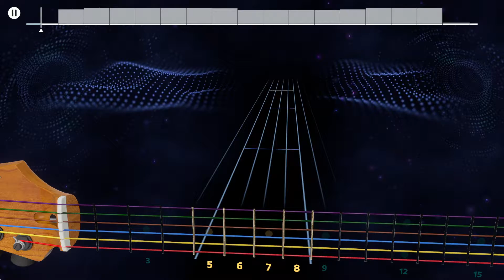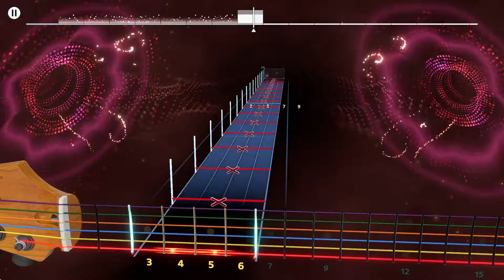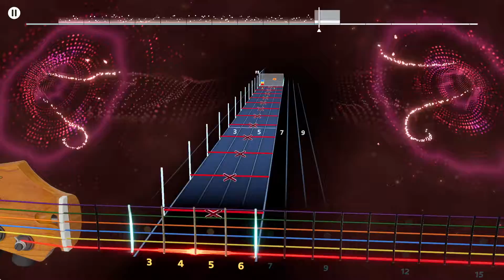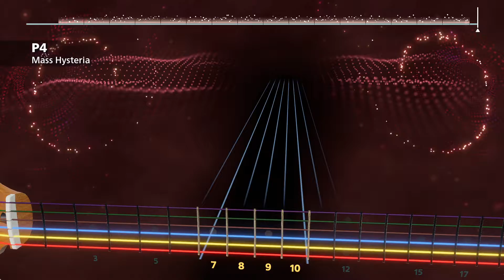Rocksmith+ Beta - "Mass Hysteria - P4" (Lead Guitar 100% FC)